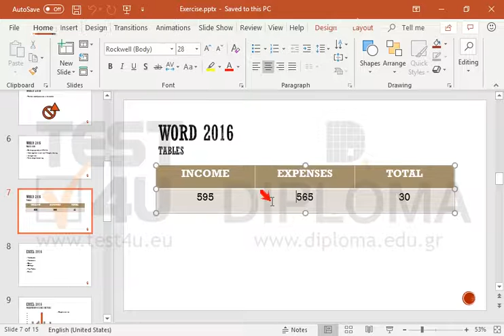Select the second and the third cell of the second row of the table which appears on the seventh...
Select the second and the third cell of the second row of the table which appears on the seventh slide.

Related TEST4U products:

TEST4U Microsoft PowerPoint 365, 2019, 2016, 2013, 2010, 2007, 2003 - English version

77-422 Microsoft Office Specialist Powerpoint Core 2013 - English version

77-729 Microsoft Office Specialist Powerpoint Core 2016 - English version